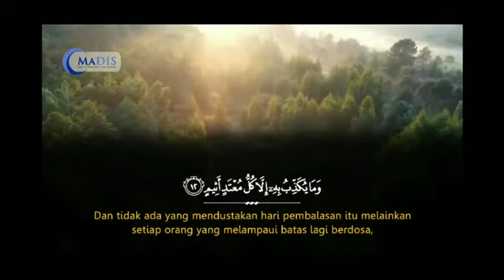tadabburayat tadabburquran majelismadis